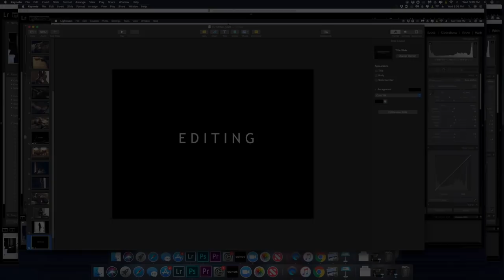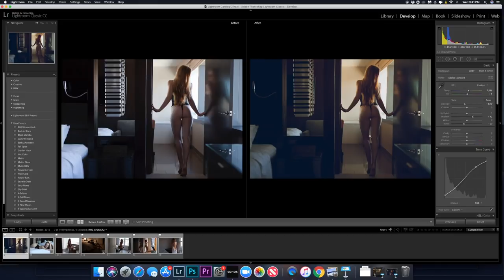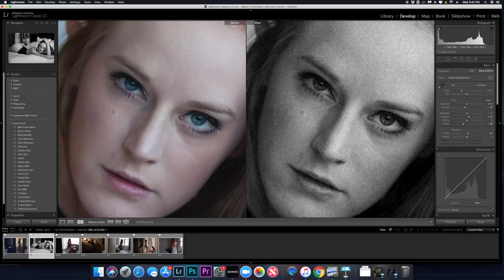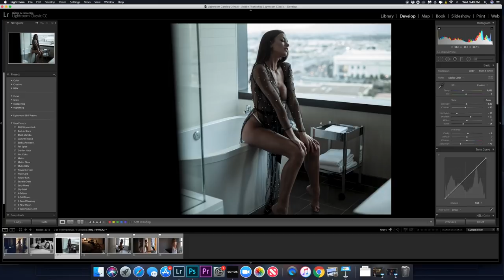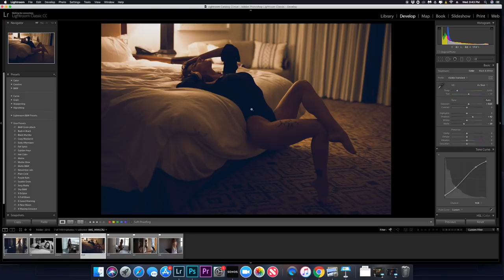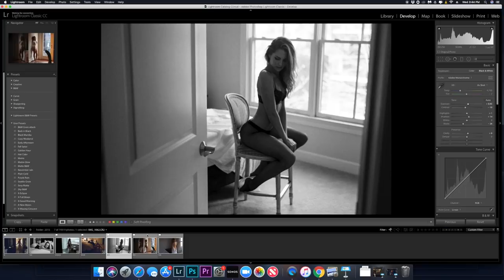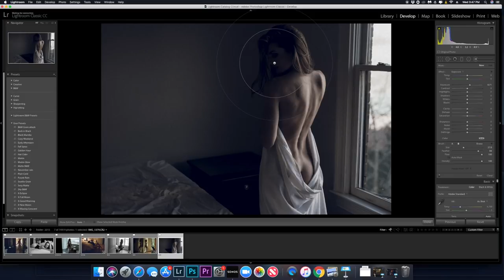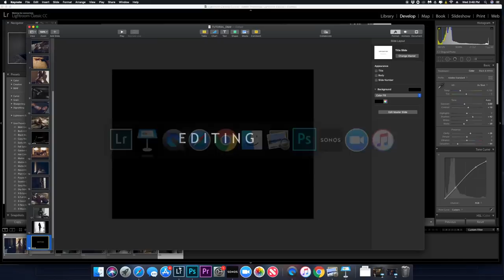How to Shoot Dark & Moody Boudoir Photos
Boudoir photography is a challenging field that requires dedication and consitency to master. In this video I explain the 3 pillars of my approach to shooting dark and moody!

Hit the ground running with "The Ultimate Boudoir Posing guide and app" that includes 100+ boudoir poses with precise instructions on how to pose your client, camera settings, composition tips, and light sources for each pose:

What's in my bag, all the gear, and items I bring to my shoots: